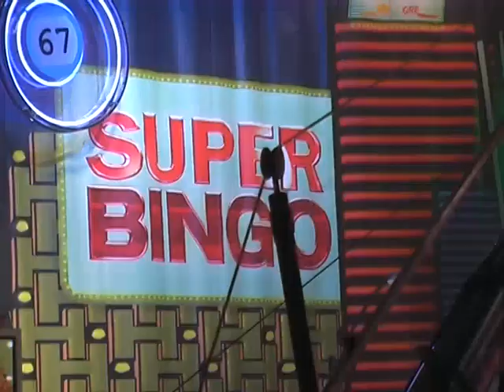Aria na TV - BINGO 25. 03. 2009.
promo clip